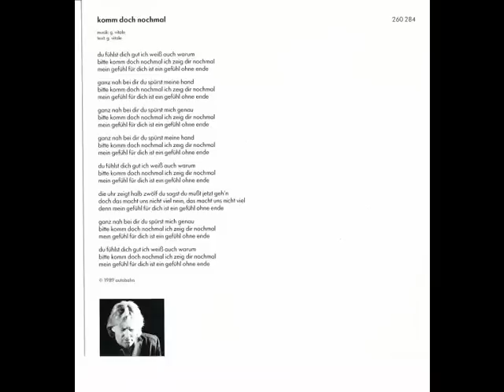Vitale - Komm doch noch mal - Hans Hartz Version by Vitale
So hier nun die Version von Hans Hartz. So weit mir bekannt ist hat Vitale das Lied mal für Hans Hartz geschriebn. Ob es so ist oder auch nicht, ist ja auch egal. Diese Version ist auch nicht schlecht. Nun viel Spaß damit.